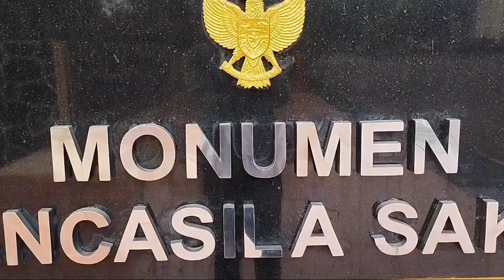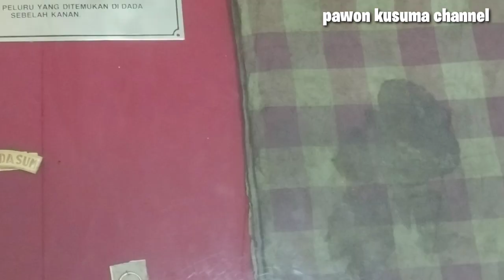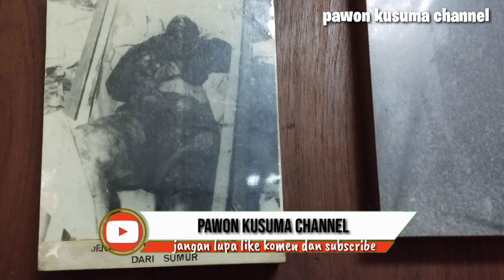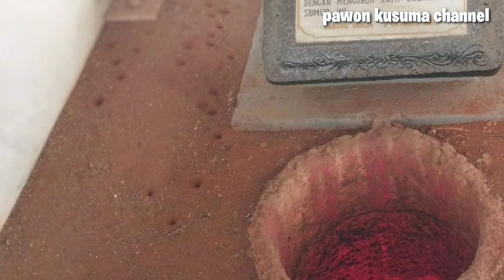POTRET LANGKA PAHLAWAN REVOLUSI DI LUBANG BUAYA PASCA G30S/PKI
NGERI‼️POTRET LANGKA PENGANGKATAN PAHLAWAN REVOLUSI DI LUBANG BUAYA PASCA G30S/PKI